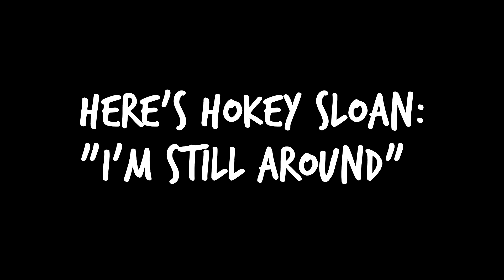Airplanes and Country Music!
This week we visited The Flying Machine in Lawrenceville at the Gwinnett County Airport!